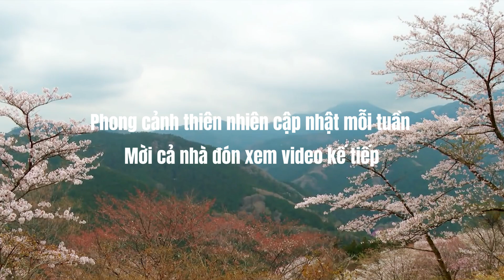Thiên nhiên: Hoa ANH ĐÀO ở Nhật Bản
Hôm nay Andy mời cả nhà đến "Cherry Blossom Mountain Park" bên ngoài Tokyo, nơi có khoảng 10.000 cây anh đào.  UNV Tin Buổi Sáng